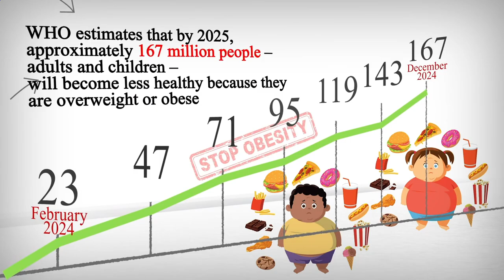Nearest Restaurant to Me - Nearest Restaurants to Me - Los Angeles 90017, Los Angeles County, CA, US